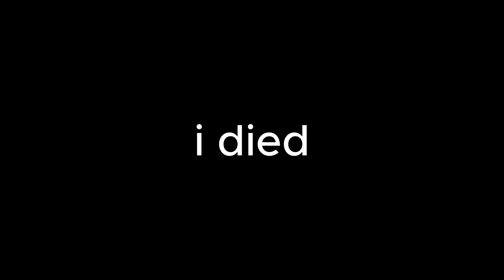ONE PEICE in VR (i will become kind of the pirates)